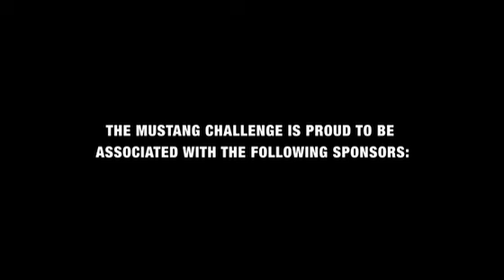Mustang Challenge Celebrates Father's Day